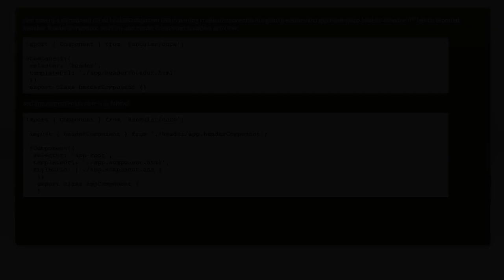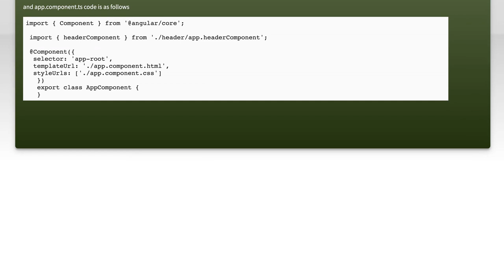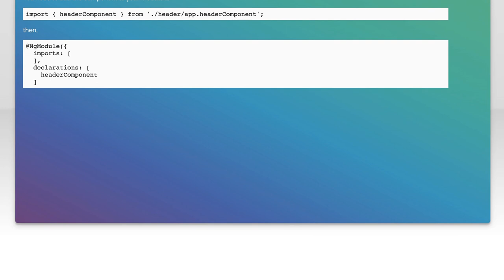"....has no exported member"-error in importing component (Angular)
angular: &quot;. has no exported member&quot;-error in importing component (Angular)

Related to: angular, typescript, components